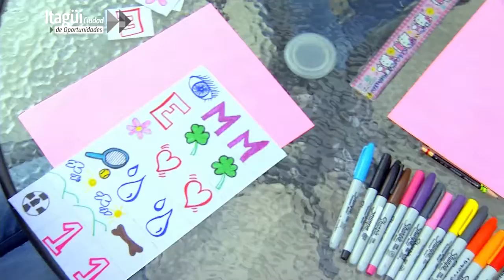NotiAventuras - Juego de Memoria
🏠👨👩 En esta estadía en casa debemos aprovechar para crear planes familiares; Un buen plan para compartir es crear un juego divertido y fácil de hacer. 👧🏻Mariana Escobar nos comparte cómo hacerlo.

¡Anímate y hazlo en tu casa!